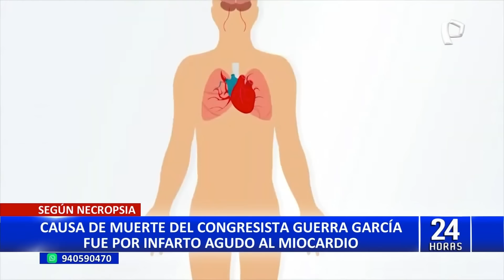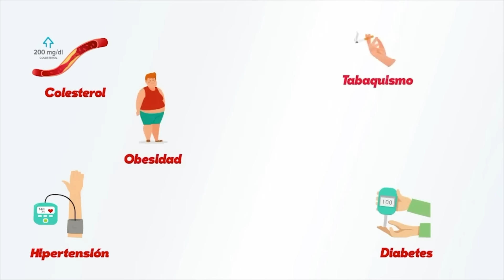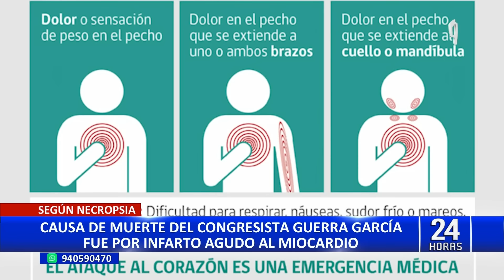🔴😢 ¡Triste noticia! Congresista "Nano" Guerra García fallece por infarto agudo de miocardio 😢🔴 (1/2)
El congresista de Fuerza Popular, Hernando Guerra García, perdió la vida a causa de un infarto agudo de miocardio, de acuerdo con el resultado de la necropsia a la que fue sometido su cuerpo en la localidad de Mollendo, provincia de Islay, en Arequipa.

Este mal que acabó con la vida del primer vicepresidente de la Mesa Directiva, se trata de una obstrucción de la irrigación sanguínea al músculo del corazón. cabe precisar que la Fiscalía continuará investigando lo sucedido en horas de la madrugada en el distrito Punta de Bombón.

Como se recuerda, el parlamentario llegó en horas de la madrugada a una posta de dicha localidad, sin embargo, no fue atendido porque no había personal médico de turno.

Por este motivo, Guerra García fue derivado al hospital Manuel Torres Muñoz de EsSalud, en Mollendo, donde lamentablemente llegó sin vida. Cabe precisar que el tiempo estimado para llegar a dicho centro de Salud desde Punta de Bombón es aproximadamente 30 o 40 minutos.

TRASLADAN RESTOS

Tras culminar la necropsia, el cuerpo de Hernando Guerra García fue llevado en un helicóptero del Ejército hasta la base aérea de La Joya, donde se le rendirá honores póstumos para luego ser trasladado a Lima.

(Con información de RPP)